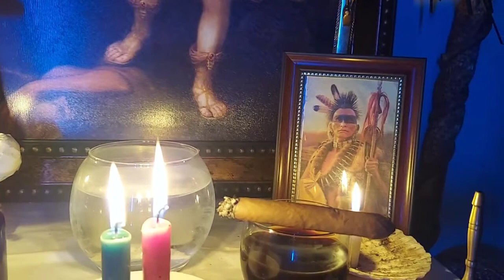Saint Michael Belie Belcan Sansé